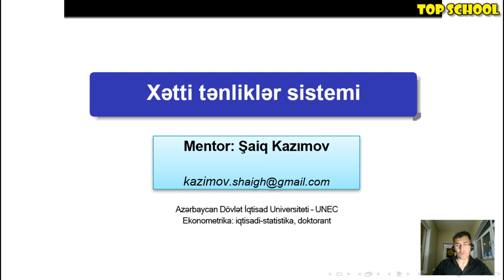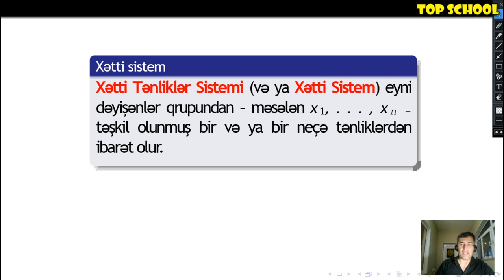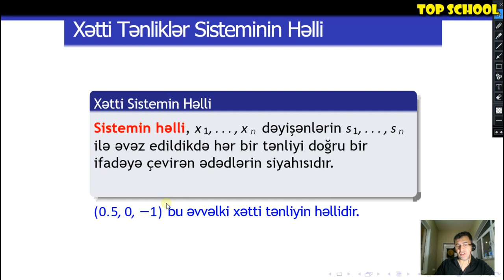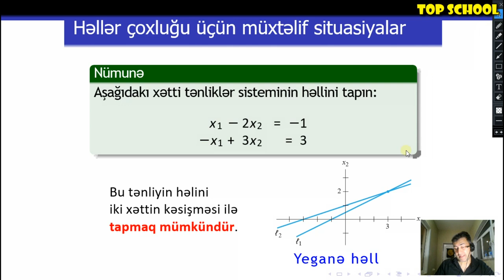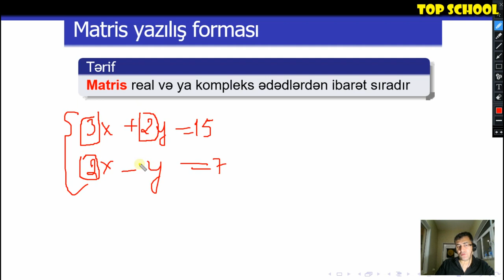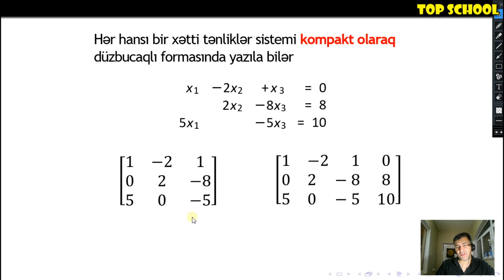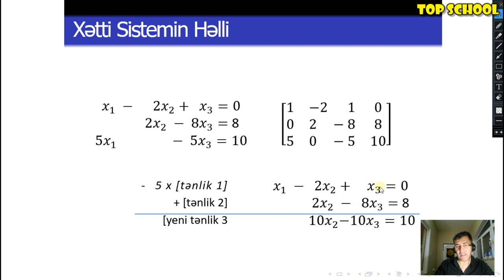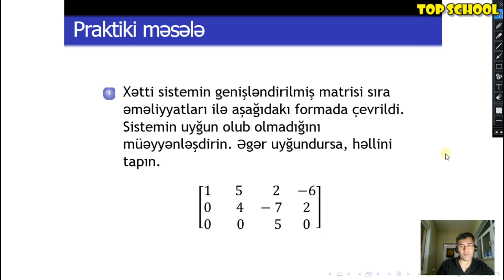Xətti Cəbr: Dərs 1 - Xətti Tənliklər Sistemi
Dostlar, Xətti Cəbr kursunun ilk videosu olan Xətti Tənliklər Sistemi dərsimizlə yeni kursumuza start verdik. Xətti tənliklər sistemi özündə həm də matris yazılım formasını da ehtiva edir. Xoş mütaliələr